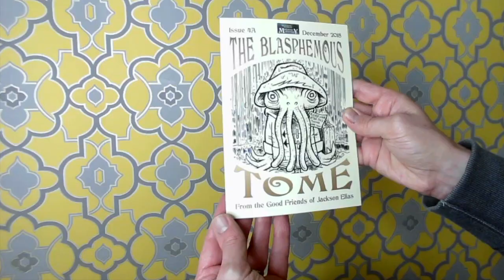The Blasphemous Tome issue 4A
The Blasphemous Tome is a licensed Call of Cthulhu fanzine produced by The Good Friends of Jackson Elias Podcast.

Featured in this issue is a new Call of Cthulhu scenario by our very own Matt Sanderson, titled “The Hero Affirmed”.

December in Detroit. The bitter cold claims the lives of more and more homeless people every year. The largely abandoned districts of the city offer shelter from the cold winter nights. But the homeless are not the only ones seeking shelter. Something else has come in out of the snow, looking for the warmest of hosts.

The cover, along with several pieces of internal artwork, comes from many-time Eisner-Award-Winning comic artist Evan Dorkin. We also have illustrations from many of our other favourite eldritch artists, including Daupo, Lucy Fricker, Bev Gordon, Bethan Harris, John Sumrow, Jef Wilkins and Jonathan Wyke.

Other articles in this issue include:

- The Ludomancers
Our favourite game sessions of the past year

- Lovers at Home
An eerie tale of domestic horror by Noah Lloyd

- Mythos Fiction: Favourite Novels
Scott’s series of recommendations continues

- The Hero Affirmed
A brand new, full-length Call of Cthulhu scenario from Matt Sanderson

- Vinyl Corner
Paul discusses another musical artefact from the 1970s

- The Sanderson Collection
Matt reveals another rarity from the dusty corners of his library

- The Stranger on the Style
A bucolic scenario seed for Call of Cthulhu by Sean F Smith

- 2018: A Year in Horror Films
Scott talks about the films that impressed and disappointed him

- The Path
A hauntingly weird tale by Anthony Lee-Dudley

- Episodes of Insanity
Insights into our favourite episodes of 2018

Matt punishes another die that failed him

- Plush of the Month
Matt makes Scott sad

- Finding My Family
A Call of Cthulhu plot hook by Adam Alexander

- Strange Eons
Scott’s look at Robert Bloch’s unjustly forgotten Mythos novel